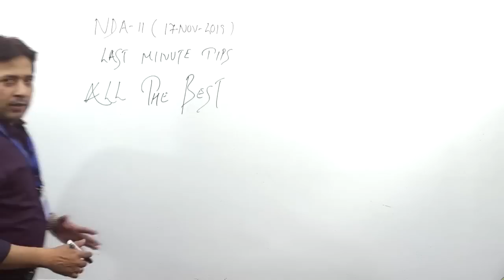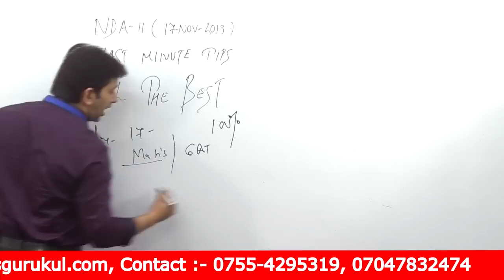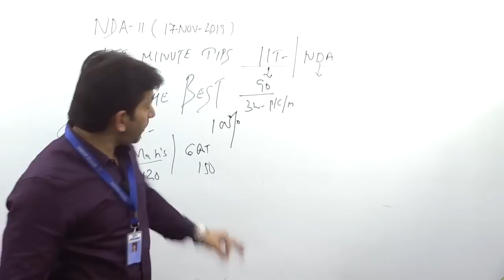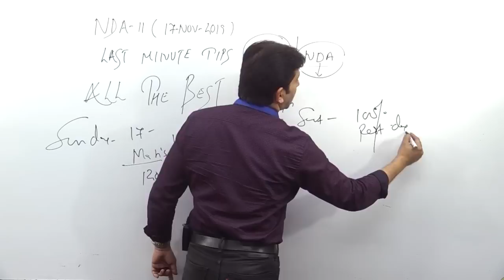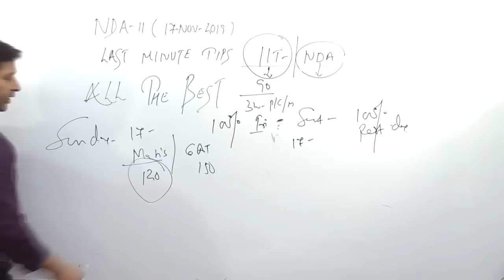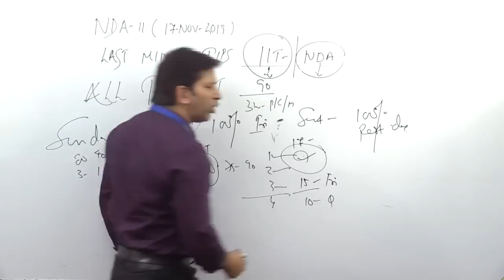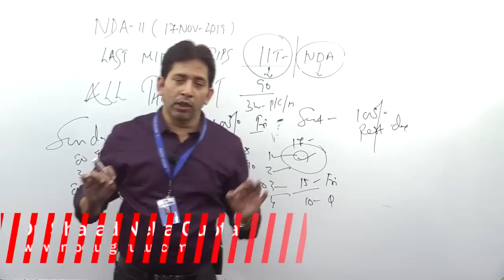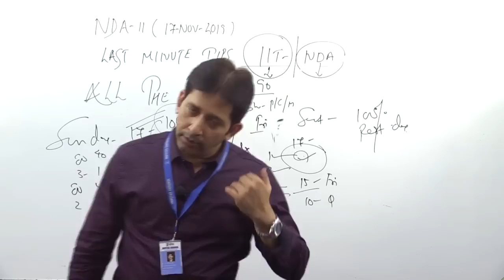Last Minute Preparation Tips For NDA